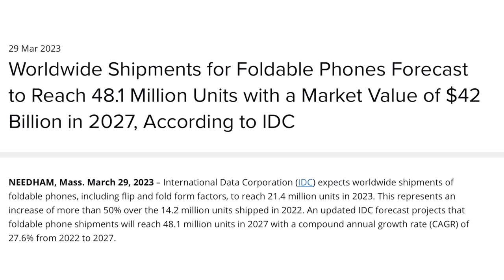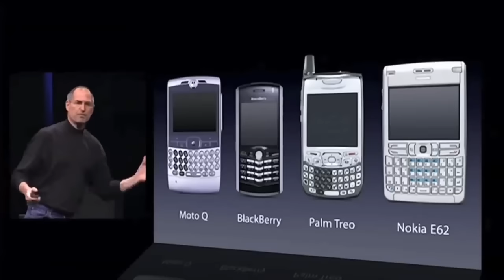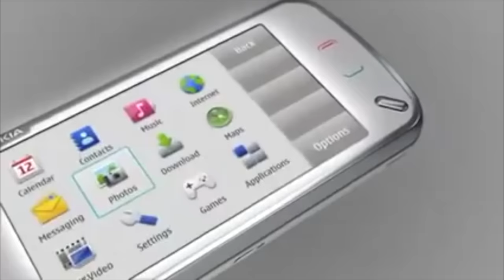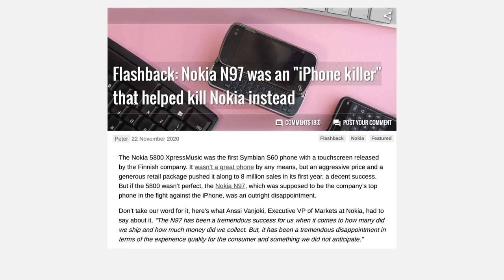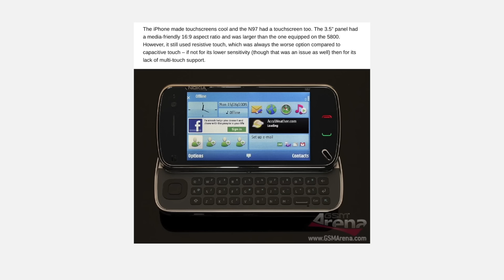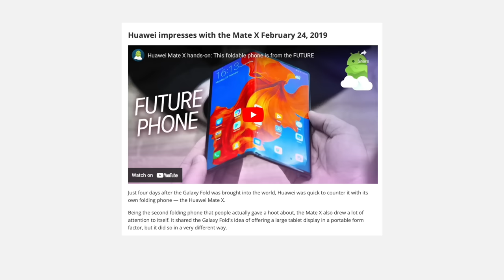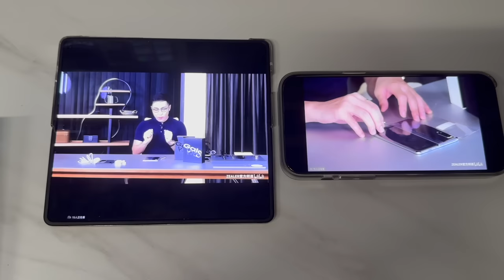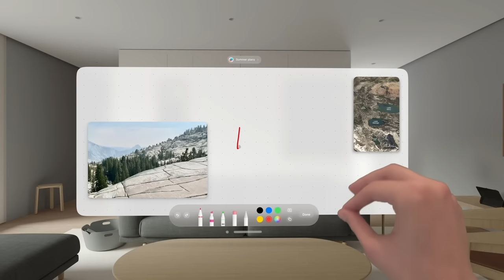智能手机真的快走到头了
聊聊智能手机的终章